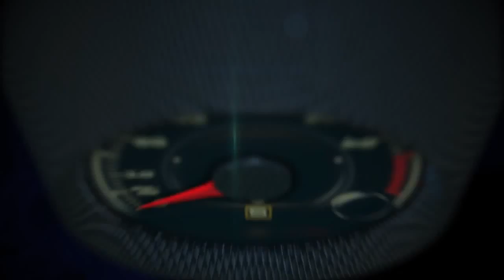Autos 0 60 2015 Lincoln MKC with Product Manager Scott Makowski